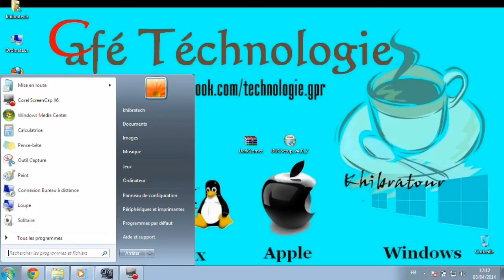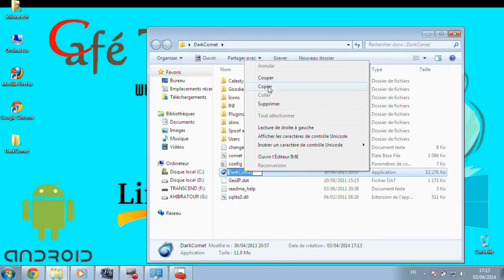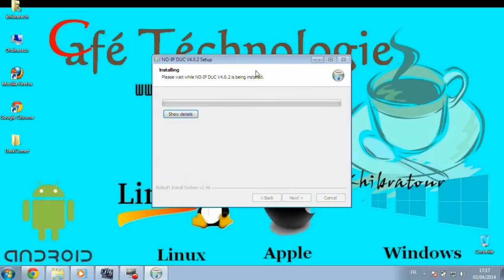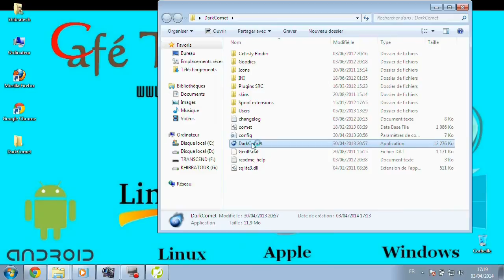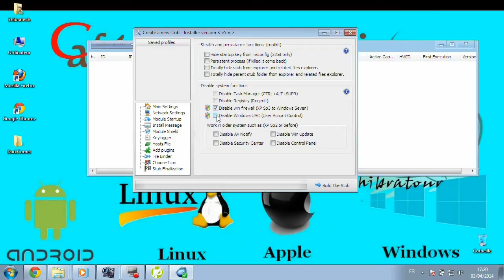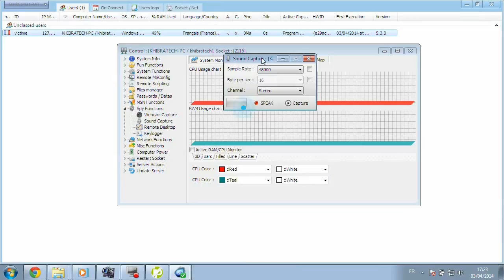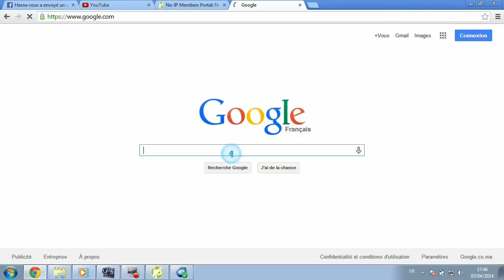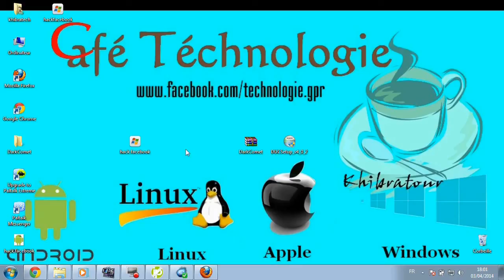الحلقة 6 // كيفية عمل سيرفر و إستخدامه في برنامج الدارك كوميت و رفعه في رابط